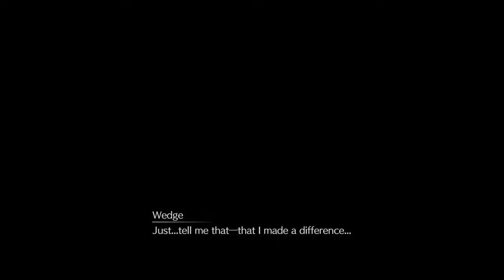FINAL FANTASY VII REMAKE INTERGRADE (Game Movie) Chapter 17: Deliverance from Chaos [4K]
Platform: PlayStation 5
Resolution: 3840 x 2160 (4K)
Frames Per Second: 60

Chapter 17 Description:
With Aerith free from captivity, they must now escape the Shinra Building. Cloud wakes up to find himself and the others taking refuge in the room Aerith and her mother were once held. They discuss the past, present, and destiny they are trying to change.